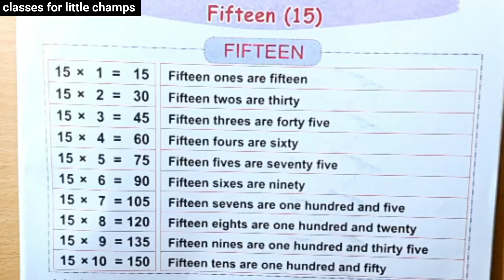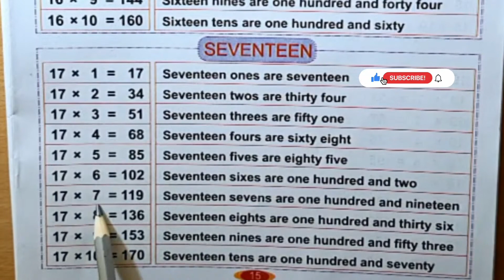Table of 15 , 16 and 17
This  video  is complete tutorial video of table of 15 , 16 and 17  after watching this video it will become easy for you to learn the table of 15 ,16 and 17.